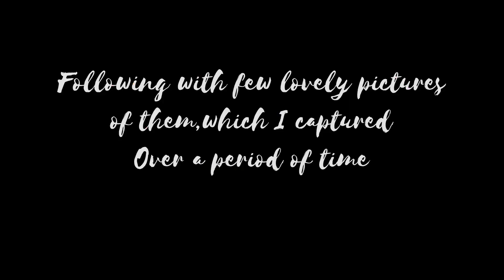Introducing my Indoor Plants🪴Care,tips,decor🌱ayshnovelties